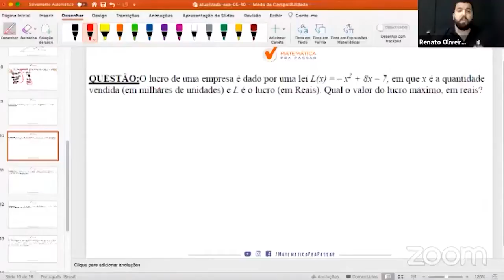Caiu na Prova da ESA 2020/2021 - Função do 2º Grau.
O lucro de uma empresa é dado por uma lei.